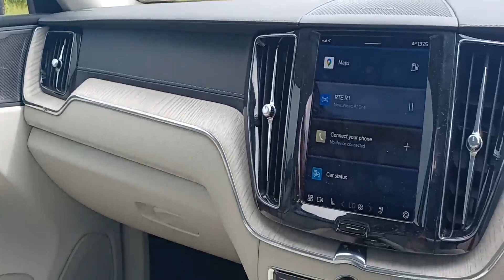212D14162 - 2021 Volvo XC60 B4 Momentum Mild Hybrid 197HP , Panoramic Sunro...